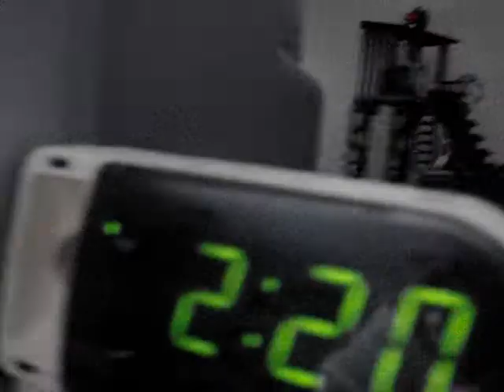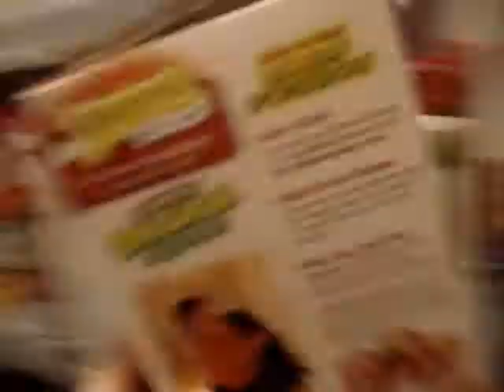Why You Should Never Eat Dog Treats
this was originally suposed to be two separtite videos what I do in the mornig and Why You Should Never Eat Dog Treats butinstead i put them into one video